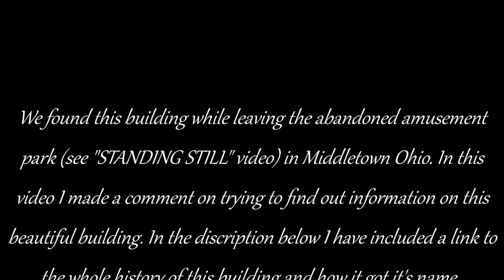Abandoned 1865 Paper Mill